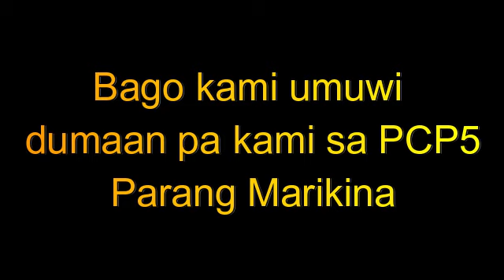BPAT Eps3 / Operation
God First
Love your Family
Rides safe

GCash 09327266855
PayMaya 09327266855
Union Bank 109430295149